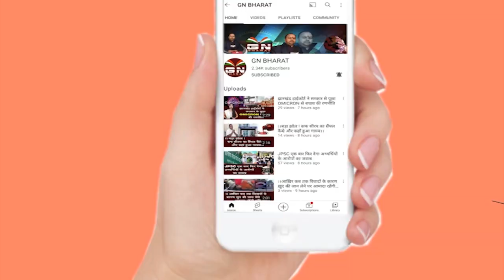सुजीत मुंडा की फ्लाइट छूट गई, क्या अब खेल पाएंगे ब्लाइंड T-20 वर्ल्ड कप, देखें बड़ी खबर